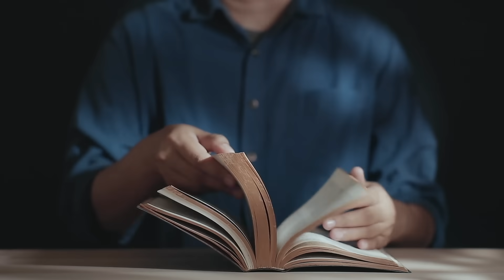Nie róbmy z Jezusa pomnika (Łk 11, 47-54) - 19 10 2023 - Mieczysław Łusiak SJ